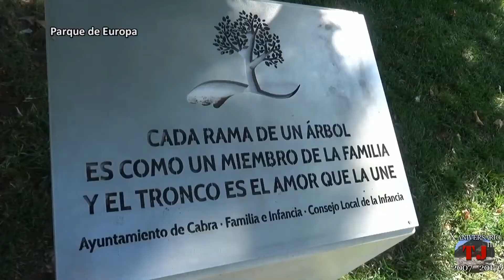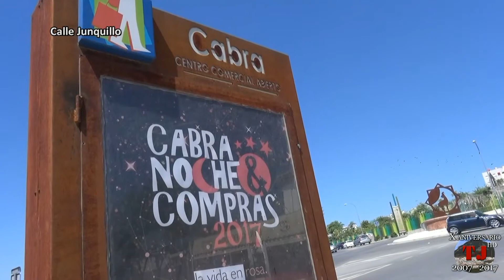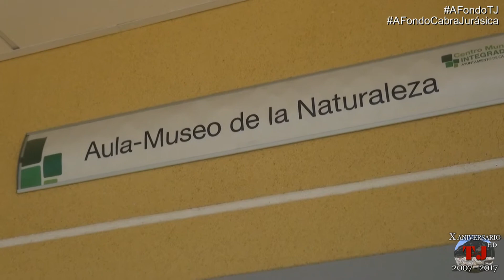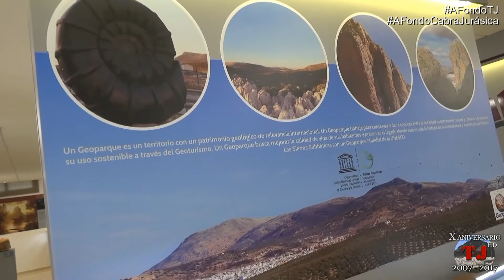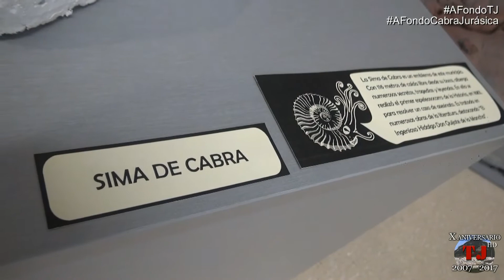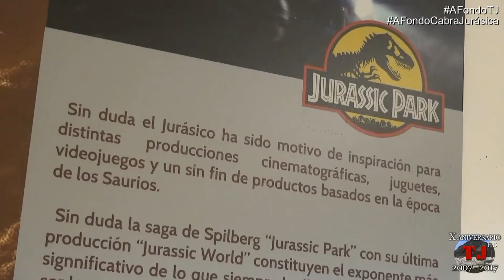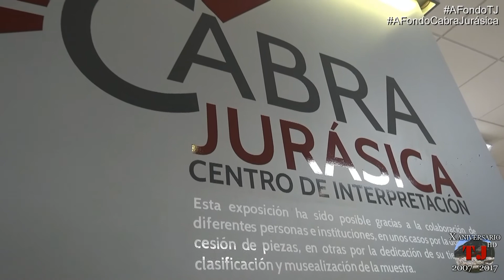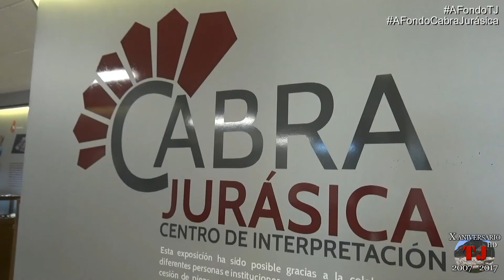A fondo. Programa III. C.I. Cabra Jurásica. Cabra (Córdoba)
Saludos y bienvenidos a esta tercera entrega del veraniego programa ‘A fondo’, que pretende mostrar, como ya sabéis, los diversos y principales atractivos turísticos y culturales que se hallan, de una u otra manera, en la comarca de la subbética cordobesa. En la jornada de hoy nos desplazamos, nuevamente, hasta la milenaria y bien conservada ciudad de Cabra, fuente de hospitalidad y buen hacer. Mientras paseamos de forma introductoria por sus cuidadas calles, repletas de sabor añejo, y los numerosos rincones típicos que atesora, nos damos cuenta del enorme potencial cultural e histórico que aquí se encuentra y conserva fehacientemente, y que proviene de siglos muy remotos.

Por ello, en esta ciudad vamos a descubrir en profundidad un espacio museístico inaugurado el día 18 de mayo del pasado año, 2016, coincidiendo con la celebración del día internacional de los museos. Una zona expositiva municipal pensada para descubrir, de forma dinámica y amena, el ayer y el hoy de una historia verdadera que comenzó hace 200 millones de años en todo el mundo, y que el Ilustrísimo Ayuntamiento de Cabra ha promovido y puesto en valor en colaboración con vecinos de la ciudad.

No pierdas detalle porque hoy conocemos, a fondo, el centro de interpretación Cabra Jurásica.

Cabra, la cordobesa. ¡Vívela! ¡Cuídala!

Nota: los comentarios serán revisados uno a uno y, si procede, publicados a la mayor brevedad posible. Disculpe las molestias.

- Canal de YouTube: TJenlared Rute